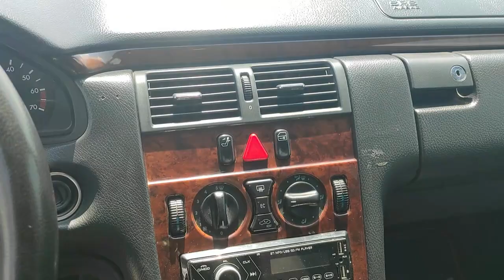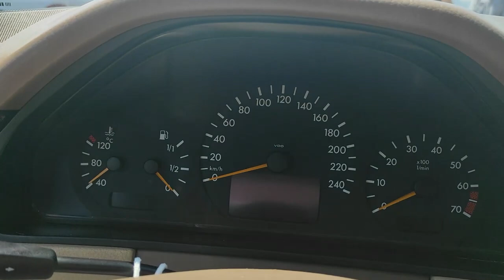Gence Masin Bazari 2021 ŞOK Bu Qiymətə Chevrolet Cruze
Salam Dəyərli izləyicilər Hər həftə sizlər üçün çəkilişimiz davam edir zəhmət olmasa kanala dəstək olub öz fikirlərinizi bildirməyi unutmayın

gence masin bazari iyun ayina olan masin qiymetleri

masin bazari vaz mercedes lada
masin bazari 2020
masin bazari vaz qiymeti
avtomobil bazari
masin bazari inamarkaların qiymeti
masinlarin qiymetinin son durumu
masin bazari qiymetler
bahalı Avtomobill Bazarı
masin bazari 2019
Azərbaycan Maşın Bazari
Gence Avto
ваз нива
ваз лада
VAZ LADA PRIORA
Авторынок город Гянджа реальные цены на 2021

Gəncə MASIN Bazarı 2020
Rusiya Maşın Bazarı
Gürcüstan Maşın Bazarı